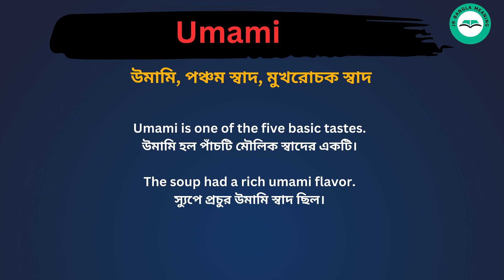Umami meaning in bengali/Umami শব্দের বাংলা ভাষায় অর্থ অথবা মানে কি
Umami Meaning In Bengali
Umami শব্দের বাংলা ভাষায় অর্থ অথবা মানে কি
Umami Bangla Meaning